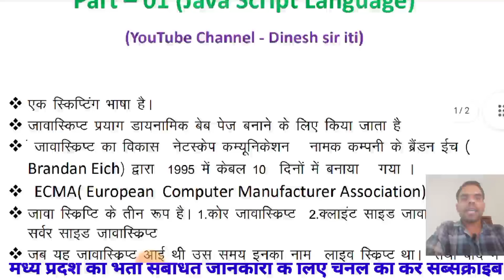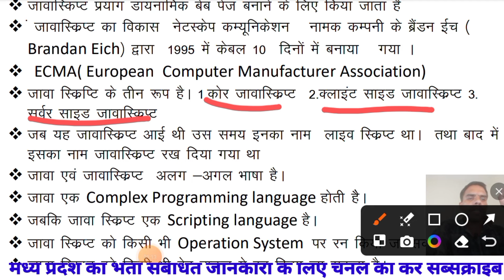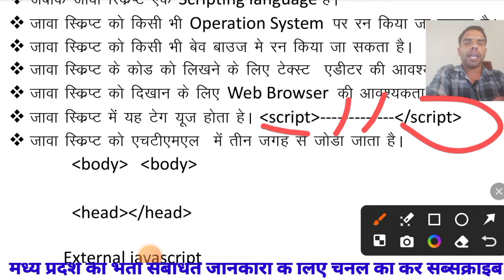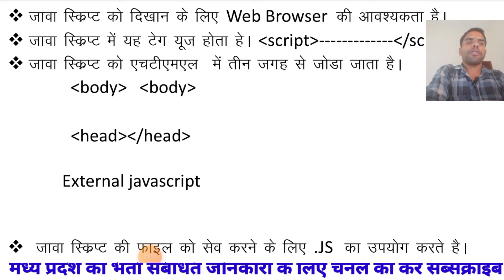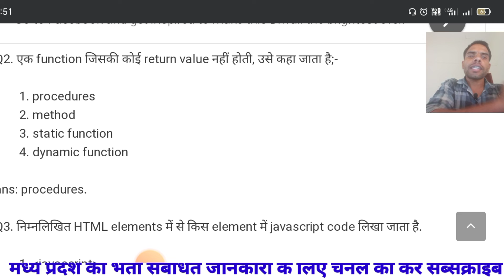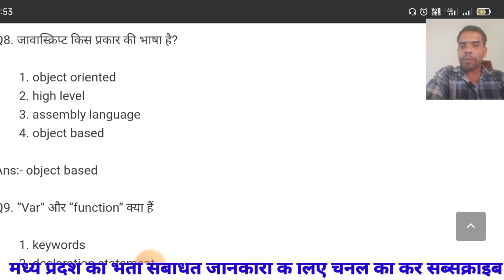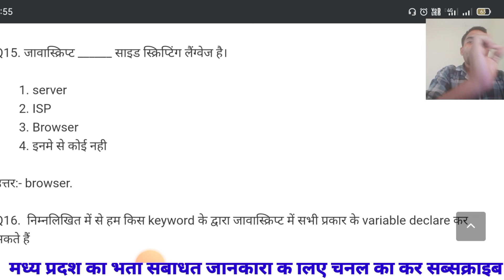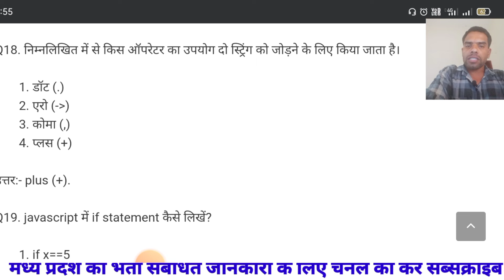MP ITI प्रशिक्षण अधिकारी Trade- Copa 2024 | जावा स्क्रिप्ट Part - 01 I Details and MQ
MP ITI T.O. ट्रेड - Copa Exam 2024I  Part -02 Python programming language I Explained

Syllabus for Training Officer- Computer Operator and Programming

Assistant : (पेपर कोड D)

1. Install and setup operating system and related software in a computer following safety precautions.(NOS: SSC/N3022)
2. Create, format and edit document using word processing application software (NOS:SSC/N3022)
3. Create, format edit and develop a workbook by using spreadsheet application software. (NOS: SSC/N3022)
4. Create and customize slides for presentation. (NOS: SSC/N3022)
 5.Create and manage database file using MySQL. (NOS: SSC/N9401)
6. Install, setup/configure, troubleshoot and secure computer network including Internet. (NOS: SSC/N3022)
7. Develop web pages using HTML and CSS.(NOS:SSC/N0503, SSC/NOS501)
8. Develop web pages using Java Script. (NOS:SSC/N0503, SSC/N0501)
 9. Create workbooks with advanced formulae, macros,charts, pivot tables and demonstrate ability to use Power tools. (NOS: SSC/N9402) 10. Browse, select and transact using E commerce websites. (NOS: SSC/N9403)
 11. Secure information from Internet by using cyber security concept. (NOS:SSC/N9404)
12. Explain Cloud concepts &services. (NOS: SSC/N9405)
13. Write programs using Python/ Java language. (NOS: SSC/N9046, SSC/N9407)